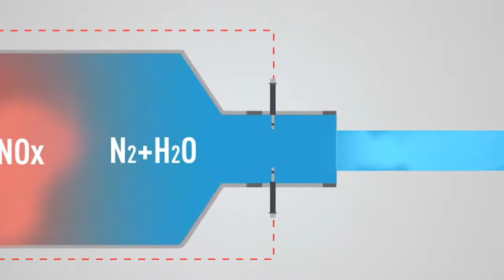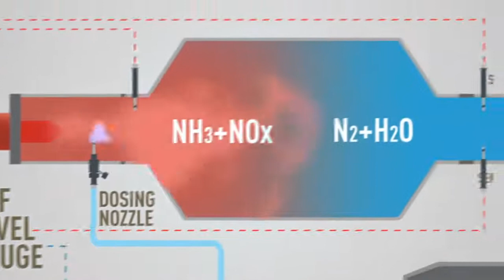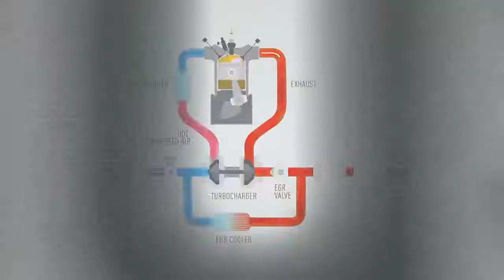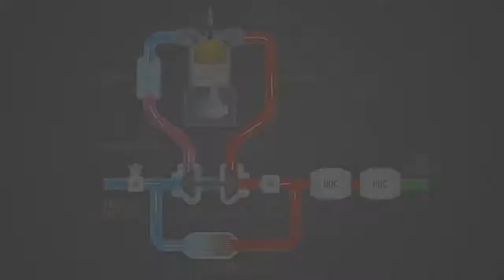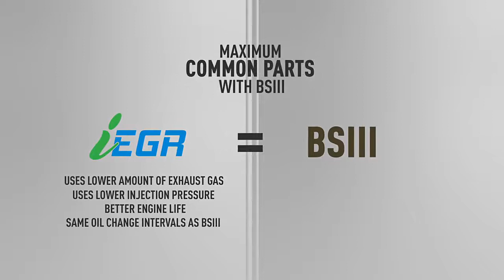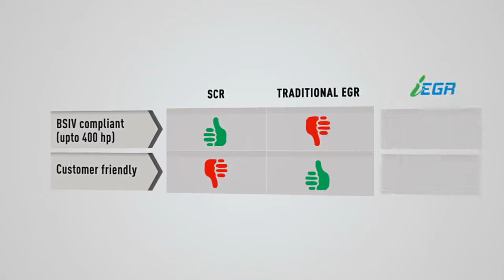Ashok Leyland iEGR technology (Malayalam)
ഉപഭോക്താവിന്റെ ആവശ്യകതകൾ മുൻനിർത്തികൊണ്ട്, അശോക് ലെയ്ലാന്റ് ഇന്ത്യയിലെ റോഡുകൾക്ക് തനതായ ഒരു പരിഹാരം വികസിപ്പിച്ചിരിക്കുന്നു; SCR മായും പരമ്പരാഗത EGR മായും താരതമ്യം ചെയ്യുമ്പോൾ വിപ്ലവകരമായ iEGR സാങ്കേതിക വിദ്യയാണ് കൂടുതൽ പ്രയോജനകരമായുള്ളത്.

കൂടുതൽ അറിയുന്നതിനായി ൽ രജിസ്റ്റർ ചെയ്യുക!